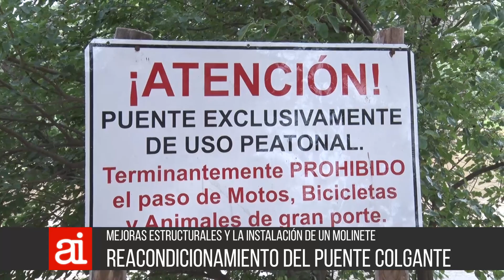Reacondicionamiento del puente colgante - S Ferreyra